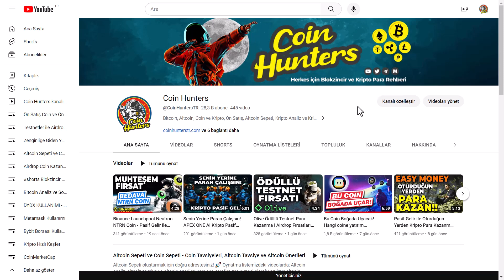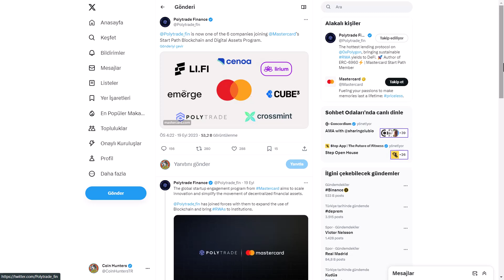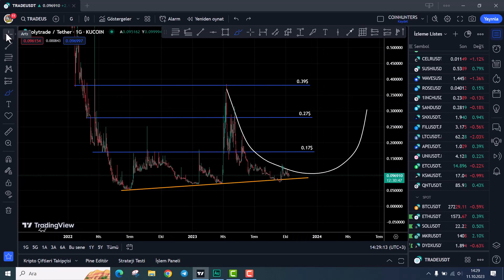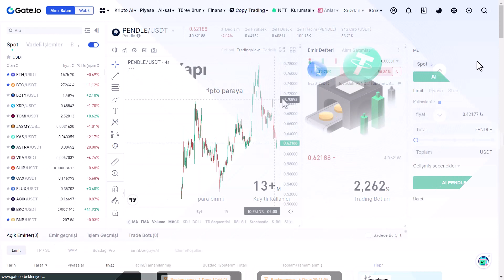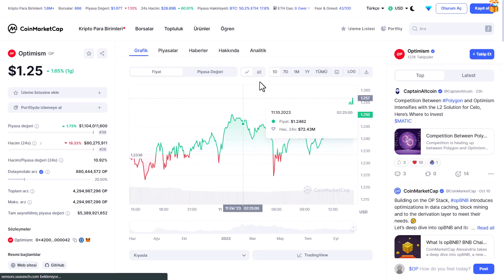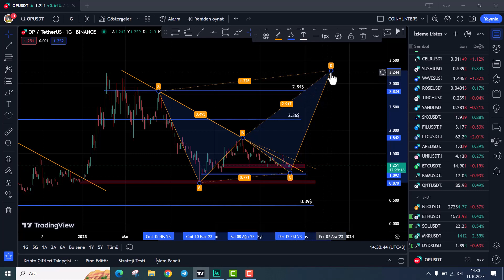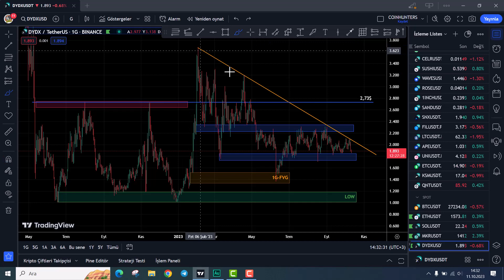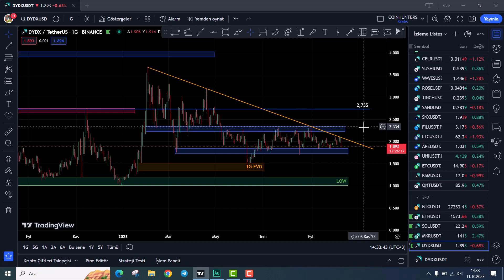Bu Coinler Boğada El Yakacak! Roket Atacak 4 Coin | Geleceğe Yatırım Altcoin Sepeti 2024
Hangi coine yatırım yapılmalı? 2023 Coin Sepeti, Kripto Para Analiz Tahminleri, Altcoin Tavsiyleri ve Önerileri ile ilgili tüm bilgilere videoda ulaşabilirsiniz.

Bitcoin, Ethereum, Altcoin ve Kripto Para Haberleri, Ön Satış Coin Almak, Altcoin Sepeti, Bitcoin Analiz, Altcoin Analiz, Altcoin Tavsiye, Bitcoin Haberleri ve Altcoin Haberleri, Altcoin Al Sat Taktikleri, Airdrop, Güncel Piyasa ve Borsa Analizi, Metaverse, Web3 Blokzincir Teknoloji Takibi ve Eğitim Rehberi, Bitcoin Son Durum, Altcoin Son Durum, Yatırım tavsiyeleri, Ön Satış Platformları ve Proje Yorumları için kanalımızı takip etmeyi unutmayın.

🟢 Hangi Altcoin alınmalı?
- En iyi Altcoinler 2023, En iyi Altcoin tavsiyeleri 2023, En iyi Altcoin projeleri, En iyi Altcoin sepeti, Projesi en iyi Altcoinler, Projesi en sağlam Altcoinler 2023
- Altcoin rallisi ne zaman? Altcoin rallisi başladı mı? Altcoin boğa sezonu ne zaman?
- Alt coin öneri ve önerileri, Alt coinlerde al sat, Alt coinler 2023, Alt coin nasıl alınır?
🟢 Hangi coin alınır?
🟢 Hangi kripto para çok kazandıracak 2023
- Kripto para nasıl alınır ve nasıl kazanılır? Kripto para nasıl oynanır?
- En iyi coinler 2023, En iyi projeli coinler, En iyi coinler listesi, En iyi metaverse coinler, En iyi NFT coinler, En iyi Defi coinler, En iyi Web3 coinler, Projesi en iyi coinler, Projesi en sağlam coinler 2023
📉 Coin analizleri, Altcoin analizleri, Alım fırsatı olan coinler, Altcoinlerde alım fırsatı, Yatırım fırsatları, Yatırım nasıl yapılır?
❓ Hangi coine yatırım yapılmalı? Hangi coin alınır? Hangi altcoin alınmalı? Düşüşte hangi altcoinler alınmalı? Hangi altcoine yatırım yapılmalı? Alım zamanı mı?
❓ Hangi kripto para alınmalı 2023, Hangi kriptoya yatırım yapılmalı? Kriptolar neden düşüyor? Kriptolar ne zaman çıkacak? Kriptolar yükselecek mi?
❓ Hangi coin yükselir?  Hangi coin yükselecek? Düşüşte hangi coinler alınmalı? En iyi coinler hangileri?
❓ Hangi altcoinler yükselecek? Hangi altcoinlere yatırım yapılmalı? Hangi altcoin alınmalı 2023, Alınabilecek Altcoinler, Alınabilecek Coinler, Alınabilecek Kripto Paralar
❓ Altcoin sepeti nasıl yapılır? En iyi Altcoinler hangileri? En iyi Altcoin nasıl seçilir?
Güncel Altcoin sepeti, Metaverse Altcoin sepeti, Gamefi Altcoin sepeti, Web 3 Altcoin sepeti ve NFT Altcoin sepeti, Altcoin sepeti 2023, Altcoin Sepeti Güncel
⭐️ En çok artacak coinler, En çok artacak altcoinler, En çok artacak Kripto Para, En çok yükselecek kripto paralar, Boğada en çok kazandıran coinler
⭐️ Kısa vade coin önerileri, kısa vade altcoin analiz, Kısa vadede kazandıracak coinler, kısa vadede yükselecek altcoinler, kısa vade kripto para yatırımı
⭐️ 100x yapacak altcoinler 2023, 100x yapacak coinler 2024, 100x coin tavsiyeleri ve önerileri, 2023 altcoin fiyat tahminleri ve fiyat hedefleri, 2023 kripto para grafik teknik analizleri
⭐️ 2024 coin önerileri, 2024 coin fiyat tahminleri, 2024 kripto para tahminleri ve tavsiyeleri
⭐️ 2024 milyoner edecek altcoin, 2024 zengin edecek coin,  2024 çok yükselecek kripto paralar
⭐️ 2024 Boğada uçacak coinler, Çok kazandıracak altcoinler, Zengin edecek kripto paralar